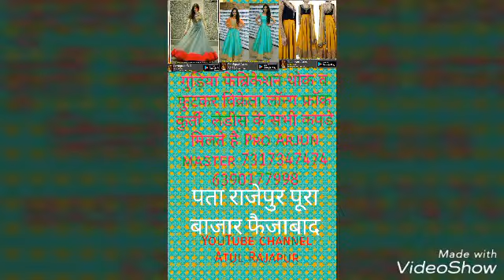Long frock 5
Gudiya Fabrication